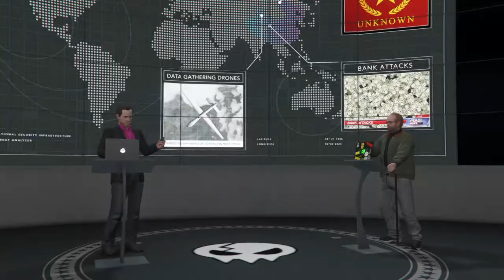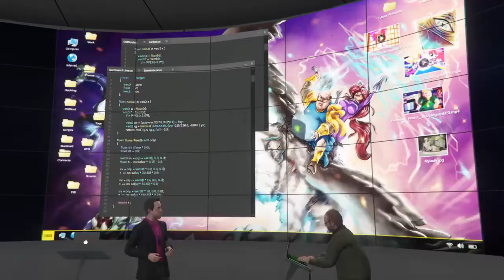Grand Theft Auto V - Doomsday Heist cinematica inicio con el segundo personaje